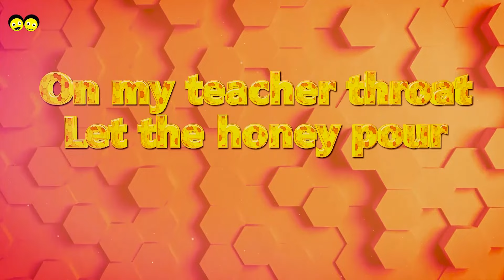learn hahu song/ ተማሩ - የኢትዮጵያ ልጆች መዝሙር learn ABC song - Ye Ethiopia Lijoch Mezmur